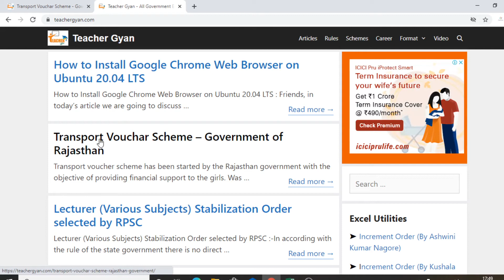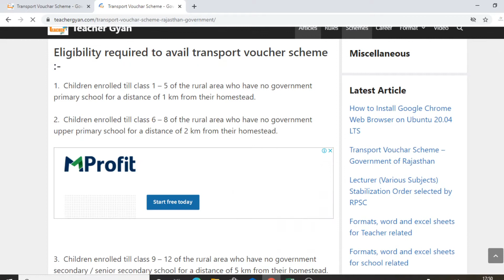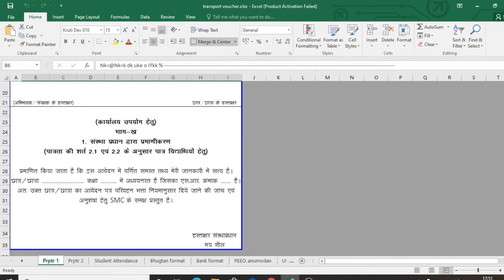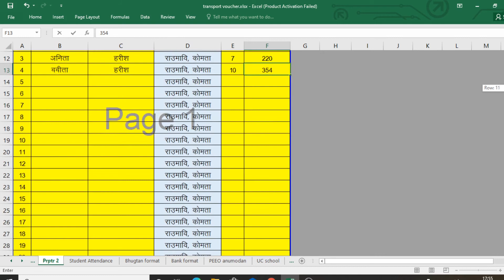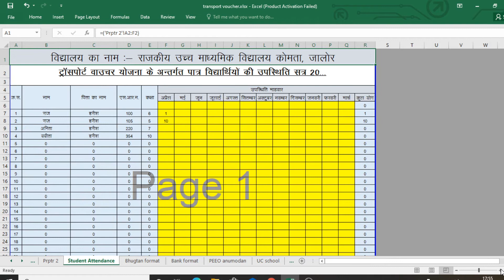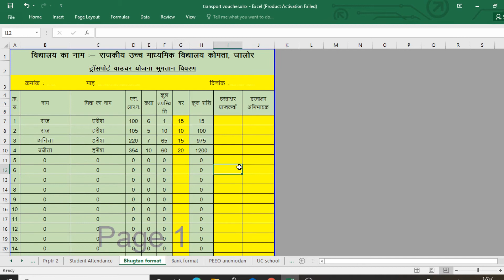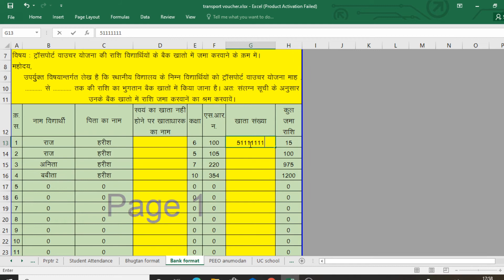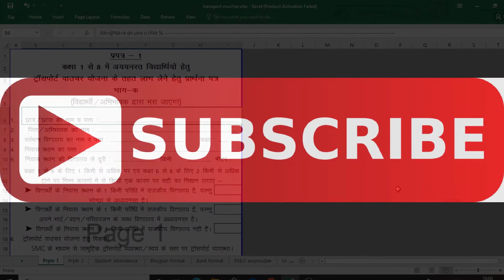ट्रांसपोर्ट वाउचर योजना राजस्थान सरकार || Transport Voucher Scheme Rajasthan 2019 - 20